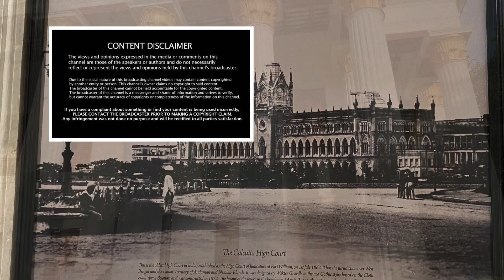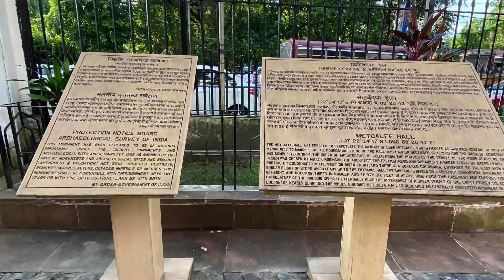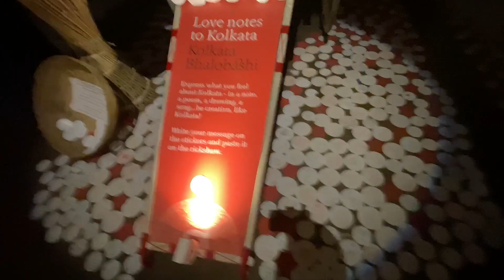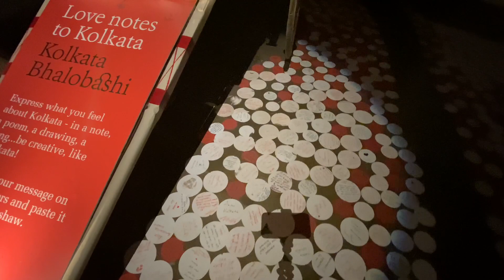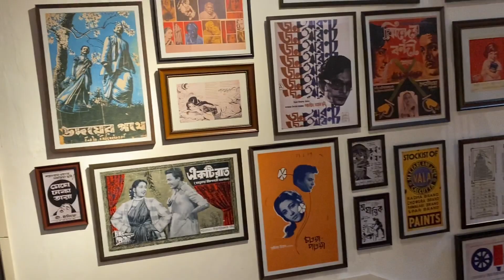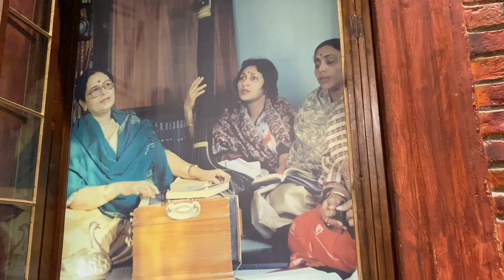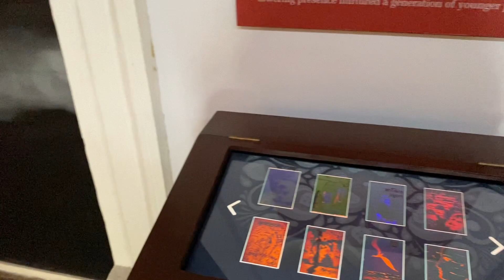Metcalfe Hall , Kolkata Museum / Heritage building / I'm Calcutta আমি কলকাতা মিউজিয়াম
Hello Everyone!! This is another vlog in the city of a place many don’t know of. It is a great place for photography and it keeps a well-preserved heritage of the city of Kolkata.